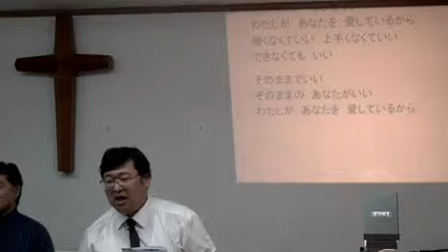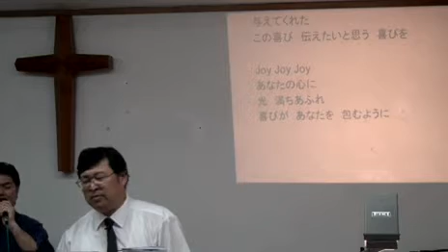140209 mpb 沖縄エルサレム教会 後半会衆賛美